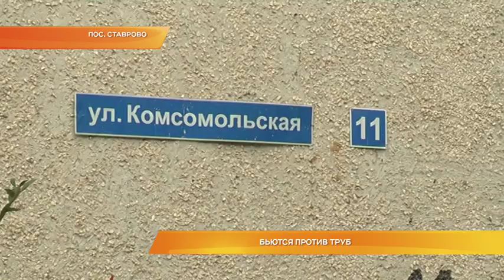Бьются против труб